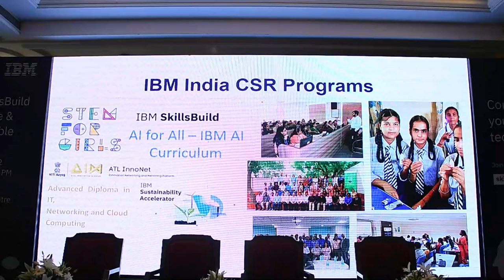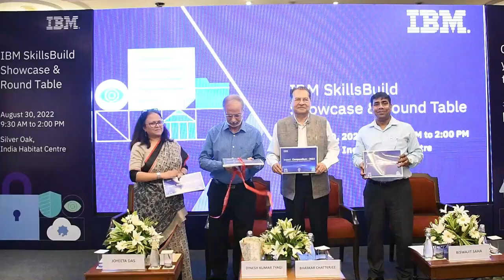IBM Skillsbuild partner showcase and Roundtable | Handing over and flagging off 3 Digi vans